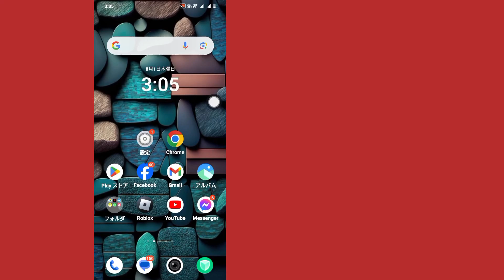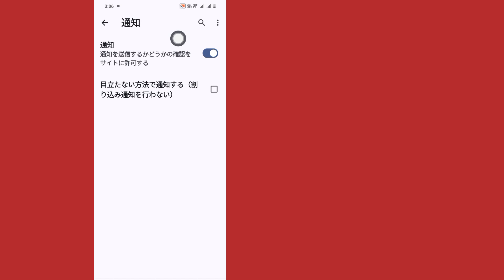Android の Google Chrome で広告ブロッカーを無効にする方法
Android の Google Chrome で広告ブロッカーを無効にする方法 (2024) | Google Chrome で広告を停止

このビデオでは、Android の Google Chrome で広告ブロッカーを無効にする方法を紹介します

すべてのチュートリアルの手順に正しく従ってください

より役立つビデオについては、私のチャンネルを購読してください。

私のチャンネルをサポートしてください: 🙏🏻
あなたのサポートは、私がより多くのコンテンツを作成するのに役立ちます。

Google Chrome でポップアップ広告と通知を停止する方法

Google Chrome で広告ブロッカーを有効にする方法
Google Chrome で広告ブロッカーをオフにする方法
Android Chrome で広告をブロックするにはどうすればよいですか?Chrome
Chrome で広告ブロッカーを無効にする方法
無効にする
Google Chrome
Google Chrome 広告ブロック
広告ブロックを無効にする方法
Chrome 広告ブロック
より役立つヒントやチュートリアルについては、チャンネルを購読することを忘れないでください!

1976 年著作権法第 107 条に基づく著作権免責事項では、批評、コメント、ニュース報道、教育、学問、教育、研究などの目的に限り「公正使用」が認められています。